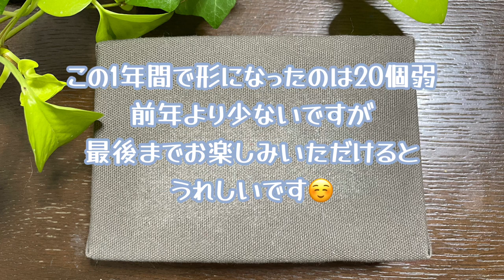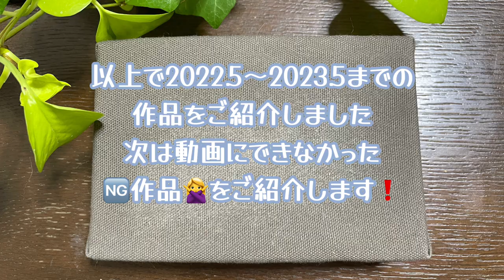【成長記録】🐏羊毛フェルトを始めて２年目の作品たちをご紹介！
2021年5月13日の初投稿から２年が経過したので、また成長記録をつくりました！

🌼英語字幕（English subtitles）対応🌼

🎺BGM🎸
・Good Morning Sunshine written by modusさん
・パステルハウス written by かずちさん
・弾む思いと未来志向的なBGM written by 鷹尾まさき(タカオマサキ)さん
・新緑芽吹く頃 written by 蒲鉾さちこ
素敵なBGMをありがとうございます💗